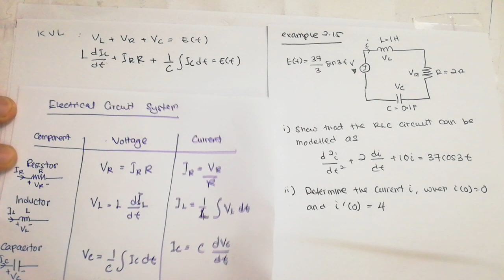Lecture 2.13: Math2 - Example 2.15 - Applications of 2nd Order ODE